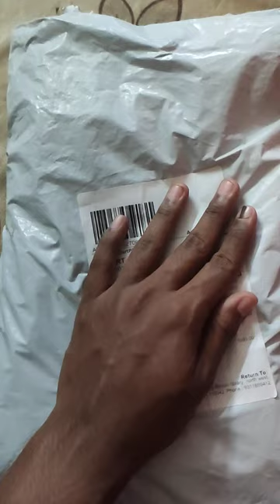online clothes scaam and fraud by men's knights ... be aware.. .. watch full video ... 😑😑😡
men's knights  scam
be aware please  from this type of scammers  on Instagram
and share with needed peoples thank you ..